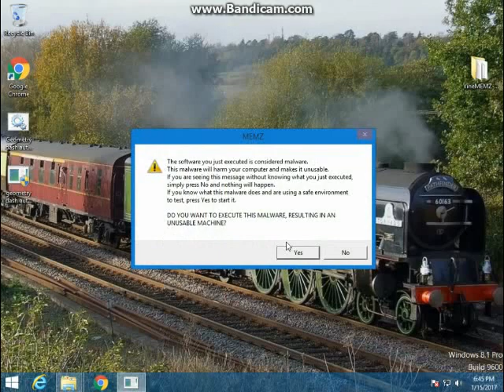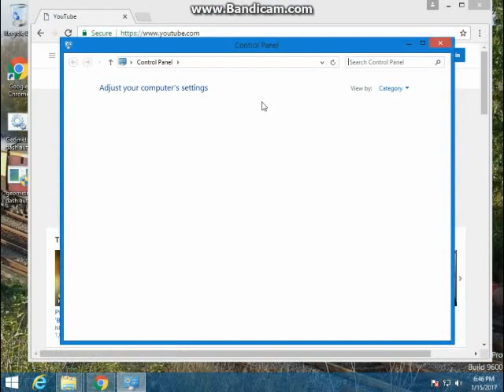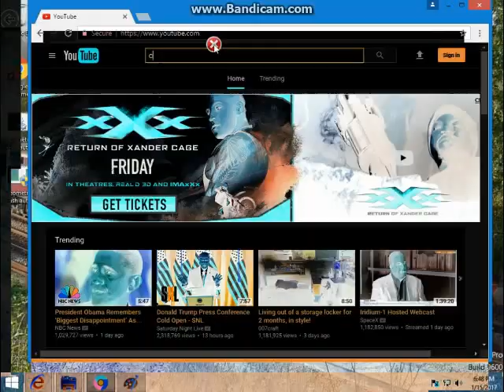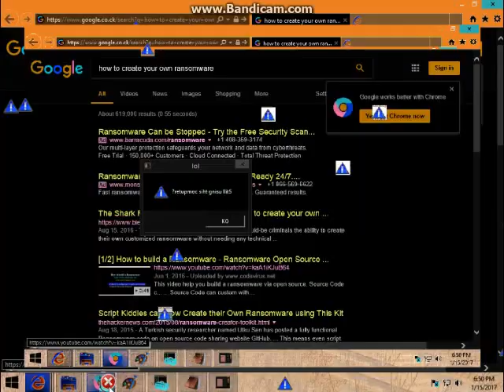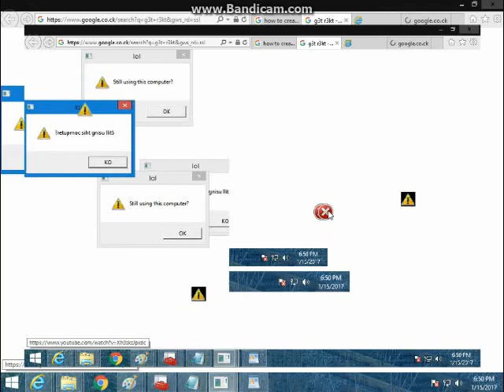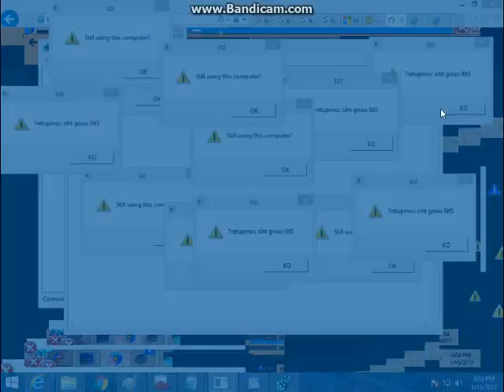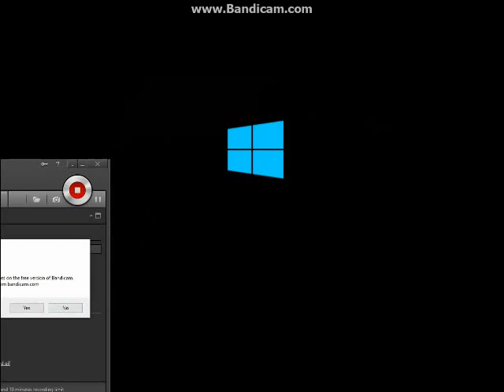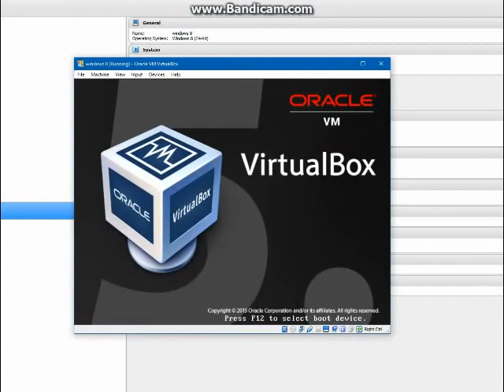Memz virus in action. (silly commentary)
A demonstration of the Memz virus. Note that this was done in a virtual machine. Please don't do this in a real computer without knowing what you are doing. Great 1st video I thought for this channel :)